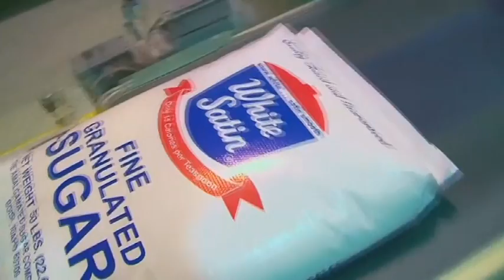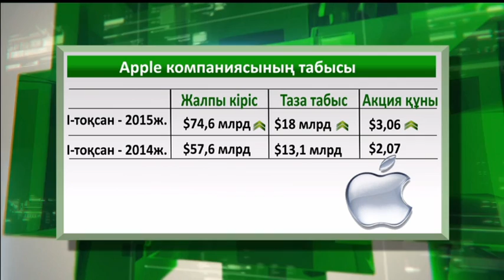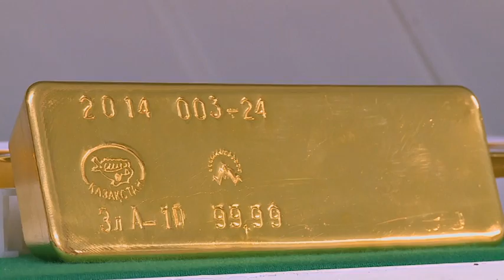Әлеует. Әлемдік нарықта қант арзандап, кофе қымбаттады